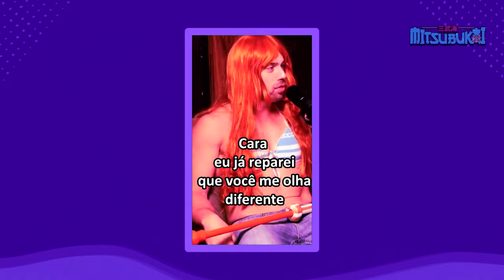A CAROL VAI VIRAR OTAKU! POR ONDE COMEÇAR PARTE 1!! VENHA AJUDAR!!